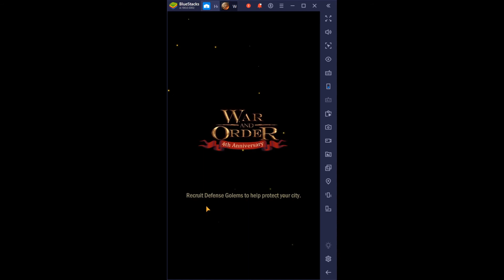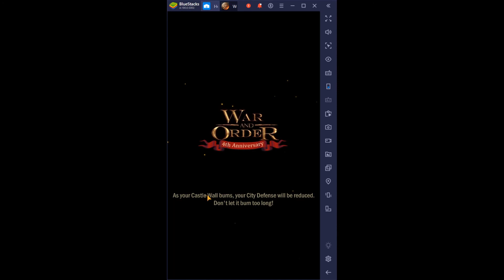War and Order Ep. 52 (Upgrading Our Castle)